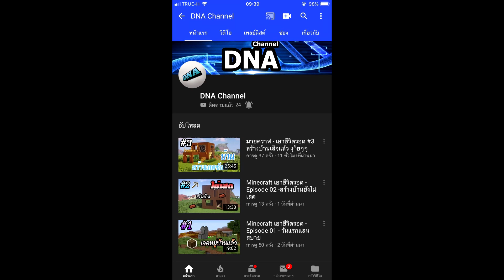มายคราฟ แข่งกันสร้างบ้านจนvsบ้านรวย!! มายคราฟแข่งสร้างบ้านกับนัท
ติดตามแตมเมอร์ได้ที่เฟส

ช่องมายคราฟเอาชีวิตรอดของเพื่อนฝากด้วยนะครับ

แตมเมอร์ทำคลิปอะไรบ้าง
มายคราฟ เกมมายคราฟ มายคราฟเอาชีวิตรอด tammer แตมเมอร์ Minecraft Minecraftเอาชีวิตรอดมายคราฟ Minecraft เอาชีวิตรอด มายคราฟชีวิตจริง มายคราฟvsชีวิตจริง Minecraft real life มายคราฟมินิเกม Minecraft เอาชีวิตรอดมายคราฟ Minecraft vs มายคราฟปะทะ มายคราฟvs แกล้งคน เซิฟมายคราฟ จะเกิดอะไรขึ้นมายคราฟ จะเป็นอย่างไรมายคราฟ ถ้ามายคราฟ เกม เกมใหม่ เกมอื่นๆ แตมนัท